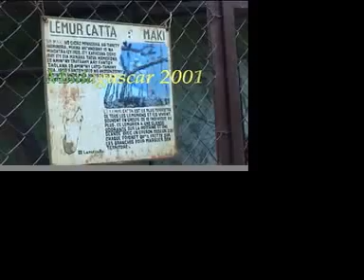Bestioles malgaches...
La faune malgache est riche et variée...